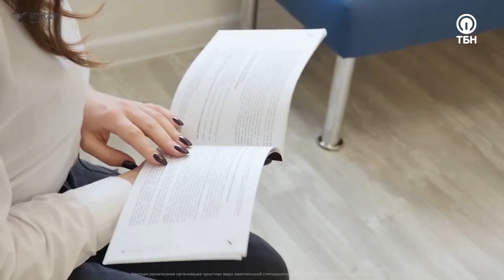БОЖЕСТВЕННОЕ ВМЕШАТЕЛЬСТВО. «Чудеса исцеления»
В гостях у ассистирующего пастора церкви «Слово Жизни» Антона Бормотова находится пастор церкви «Слово Жизни» в Саратове Сергей Маринин.  Служитель вспоминает историю того, как он пришел к Богу. Он всегда презирал верующих, но однажды серьезно заболел. Врачи считали, что Сергей станет инвалидом. Продолжение этой истории, а также свидетельство Марии Кирилловой, которая стала терять остроту зрения, вы узнаете в этой программе.